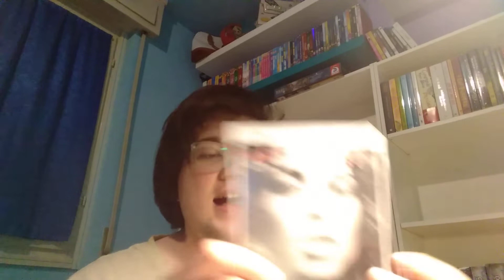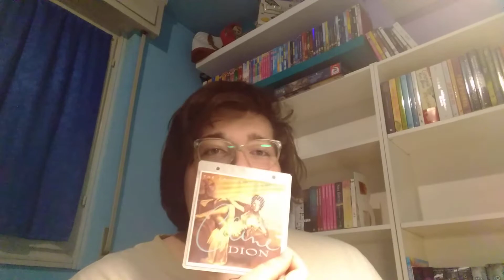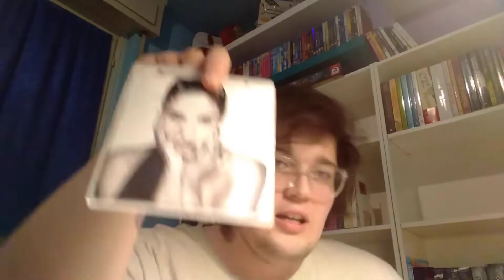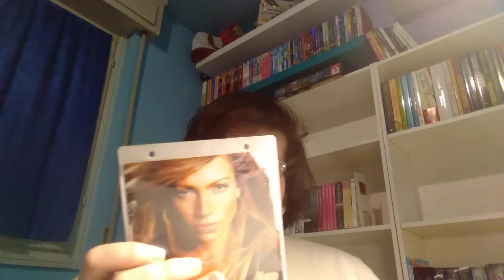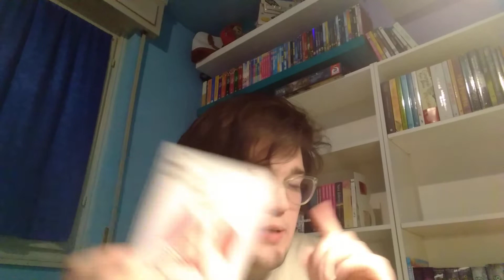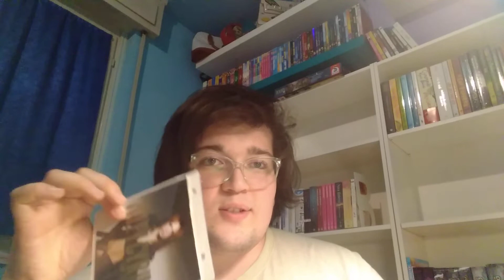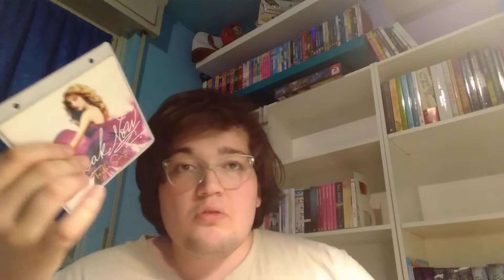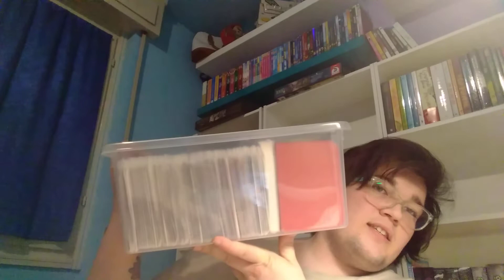La mia collezione di CD. {Aggiornamento Febbraio/2019}.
Oggi vi mostro la mia collezione di CD.
Voi quanti cd avete? Quali sono i vostri preferiti?

Noi ci vediamo nel prossimo video, ciao.